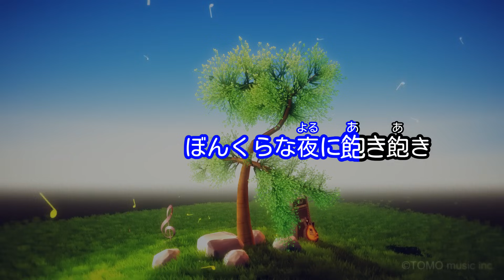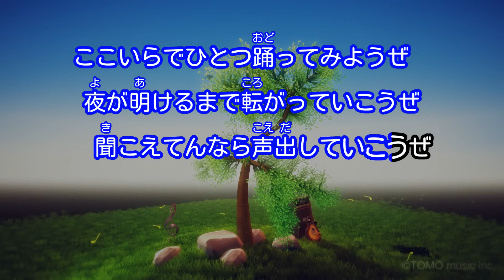【カラオケ】LOSER / 米津玄師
作詞・作曲：米津玄師 / 編曲：米津玄師、蔦谷好位置
2016年9月28日リリース
Honda「JADE」CMソング